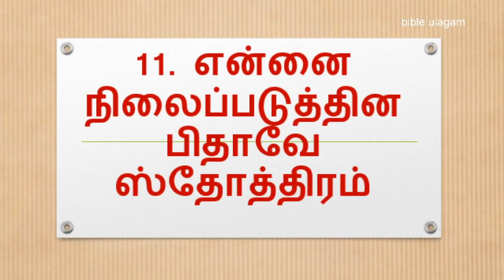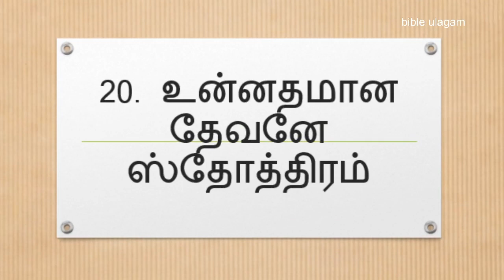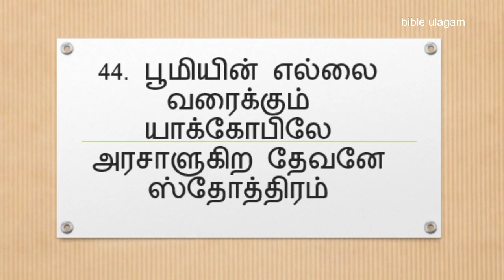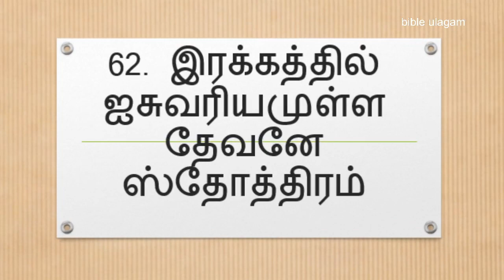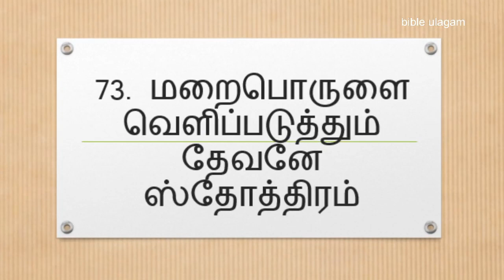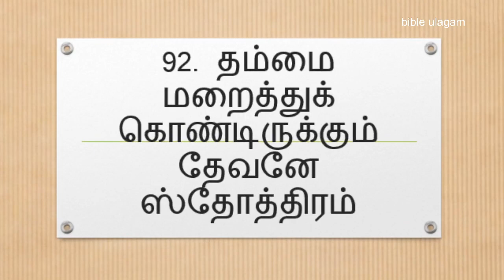sthothira paligal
BIBLE QUIZ
TAMIL MESSAGES